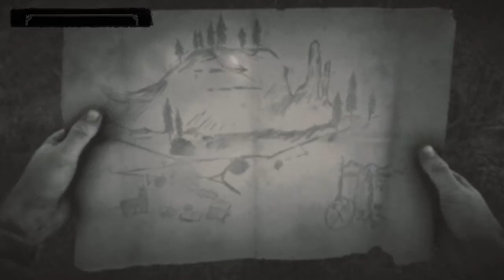Playing Dead Redemption 2 on PS4 Pt 1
(11/02/18)